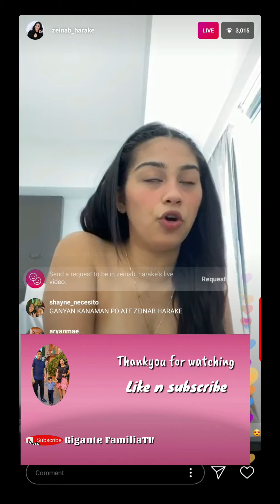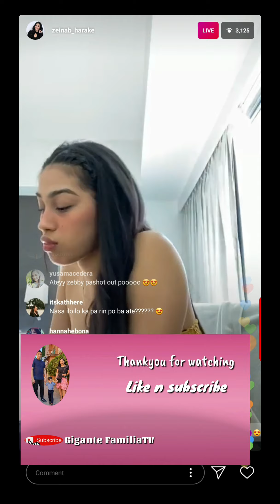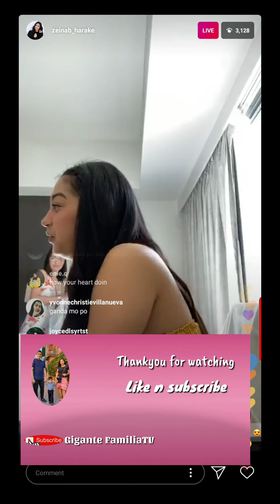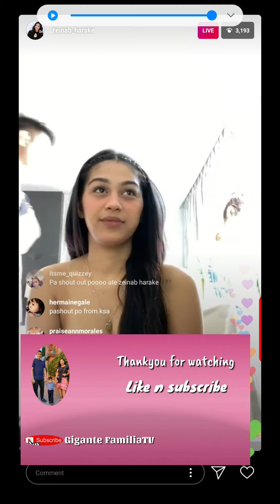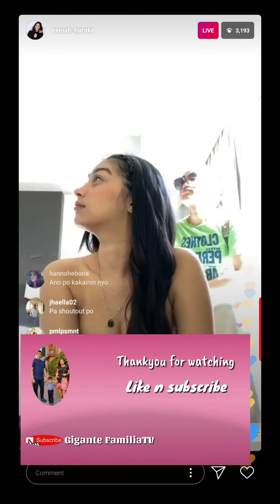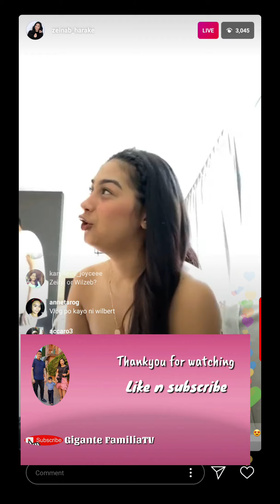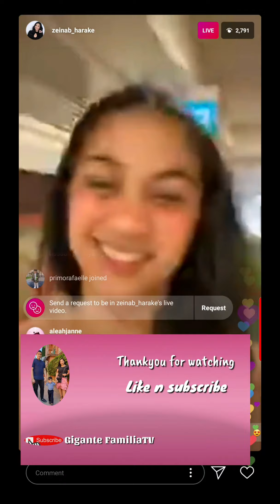ZEINAB HARAKE SOBRANG STRESS DAHIL NABUBURA MGA VIDEO VLOG NYA!! IG LIVE PART2 JAN 25 2020